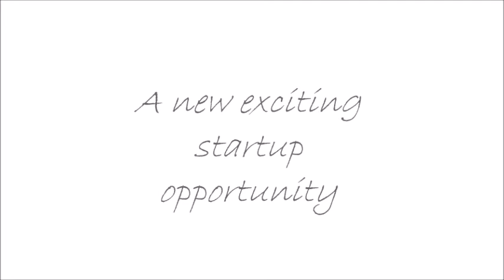An Exciting New Startup Opportunity